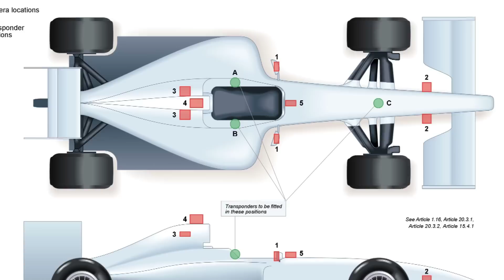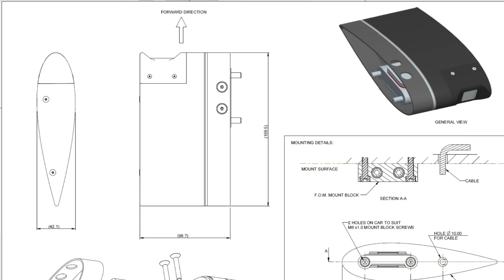Попитай Иван Тенчев - епизод 11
Използването на гумите "хард" и "медиум" в състезанието за гран при на Малайзия. Ще освободи ли Марк Уебър място в Ред Бул за Кими Райконен? Още по темата за смяната на болидите между пилотите на Ферари Питър Колинс и Фанджо през 1956 г. Идентично ли е разположението на камерите върху болидите и контролира ли се то. Отслаби ли отбора на Уилямс напускането на Тото Волф?